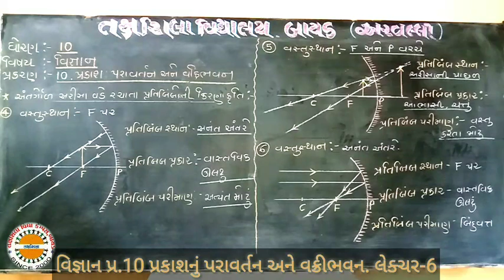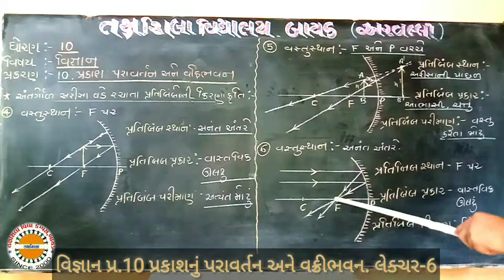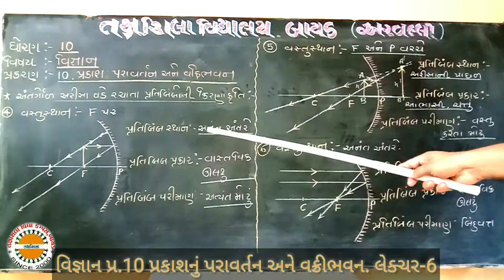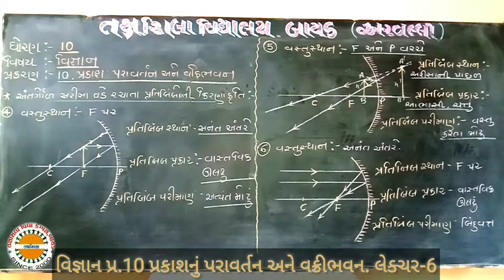Std 10 પ્ર.10 પ્રકાશનું પરાવર્તન અને વક્રીભવન લેકચર.6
અંતગોળ અરીસા વડે રચાતા પ્રતિબિંબના નિયમો